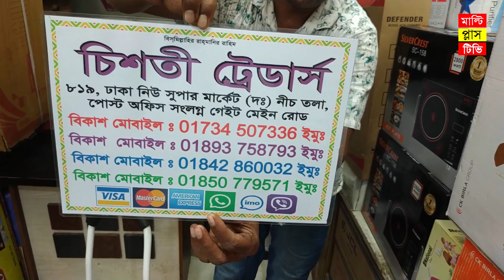বাচ্চাদের খেলনা গাড়ীর দাম জেনে নিন | Kids Toy Car price | Baby toy Car price | Kids Car price 2022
এই খেলনা গাড়ীগুলো কিনতে চাইলে নিচের ঠিকাণায় যোগাযোগ করুন ।

দোকানের নাম - চিশতী ট্রেডার্স
ঢাকা নিউ সুপার মার্কেট, পোস্ট অফিস গলি, ঢাকা ।
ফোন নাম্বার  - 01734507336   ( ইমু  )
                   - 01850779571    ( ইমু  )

পরম করুনাময় অসীম দয়ালু মহান রাব্বুল আলামিনের নামে শুরু করছি । মাল্টি প্লাস টিভি ইউটিউব চ্যানেলে আপনাকে স্বাগতম । এই ভিডিওতে আমরা আপনাদেরকে বাচ্চাদের সুন্দর সুন্দর দুইটি খেলনা গাড়ী দেখিয়েছি এবং দাম জানিয়ে দিয়েছি, আশা করি এই খেলনা গাড়ীগুলো আপনাদের অনেক পছন্দ হবে । ধন্যবাদ

I am starting in the name of the Almighty Allah. Welcome to Multi Plus TV YouTube Channel. In this video we have shown you beautiful toys Car for kids and informed the price, we hope you will like this toy cars a lot.

Thank you so much sir for follow and read video description Box.